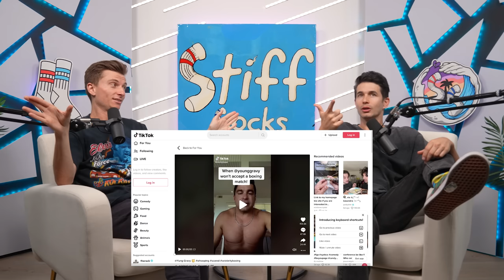Bobbing for Assholes (Theo Von Drops In!) | Stiff Socks Podcast Ep. 186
The boys riff on athletes showing dong on live TV, eating cooter standing up, and jerkin off in hospital parking lots. Plus Theo Von drops in at the end of the episode (53:45) to riff on Monty Lopez boxing Yung Gravy, vaping on planes, and why it’s easy to wish for sex in Louisiana.
Trevor's Tour Dates:
Calgary, AB: Aug 11-13
Edmonton, AB: Aug 14
Boise, ID: Aug 26
Las Vegas, NV: Aug 27
Madison, WI: Sep 1-3
Oxnard, CA: Sep 16-18
Ft. Lauderdale, FL: Sep 30

Michael's Tour Dates:
Brea, CA: Aug 11
Oxnard, CA: Aug 24
Tempe, AZ: Sep 8-10
Madison, WI: Sep 22
Milwaukee, WI: Sep 23

0:00 - Moist Most Chicken, Corn on the Cock, What's the best sandwich?
06:11 - Lemon Desserts, Living with a woman, Nutting off the Melatonin
20:14 - Medium Shirt Energy, Monty Lopez VS Yung Gravy, Boomer Type Beef
25:31 - Michael's birthday, Hoes be lurkin', The Jetsons had ASS?
31:01 - Doggy VS Missionary, Stand-up Cooter Eating
46:36 - Bull Dicks? Dick-athalon Malfunction, Italians are Packing
54:47 - Theo Von Drops In!

Thanks to SKYN for sponsoring this episode. the boys, get 4 bonus eps a month AND instant access to the Patreon back catalog for $5/ OR with Stiff Socks + on Apple Podcasts